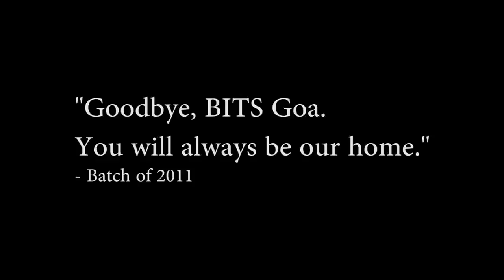BITS Pilani Goa Timelapse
A time-lapse video of BITS Pilani Goa.
Farewell 2011 batch.
Prepared by Sarath Menon, Mayank Joneja, Shantanu Mukherjee of 2011 batch, BITS Pilani Goa.